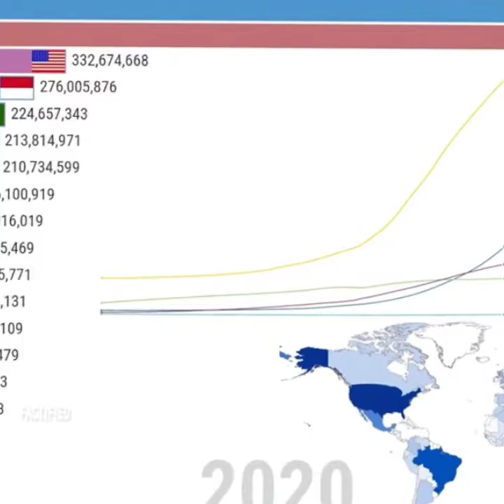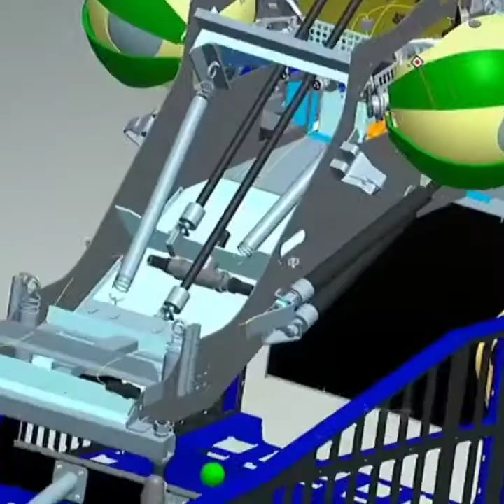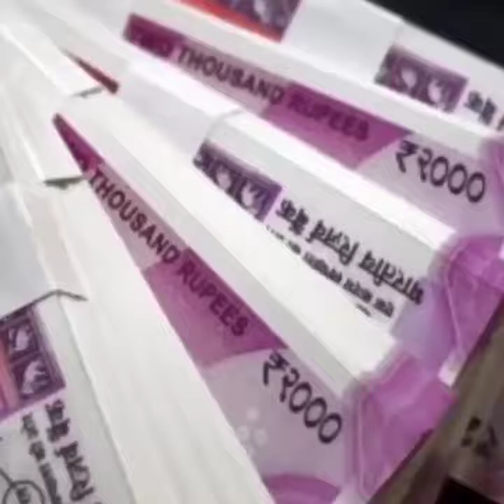ਵਿਸ਼ਵ ਦੀਆਂ ਸਭ ਤੋਂ ਵੱਡੀਆਂ ਮਸ਼ੀਨਾਂ ਦੇਖ ਕੇ ਤੁਸੀਂ ਹੈਰਾਨ ਰਹਿ ਜਾਓਗੇ | world s Biggest Mashines Ever